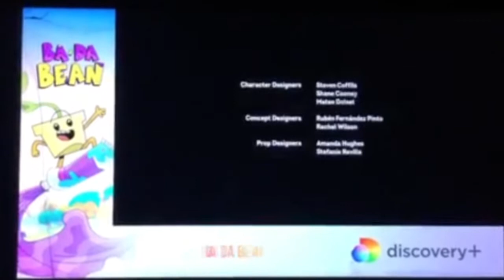creditos pony life-ba da bean estreia exclusiva-feed Brasil